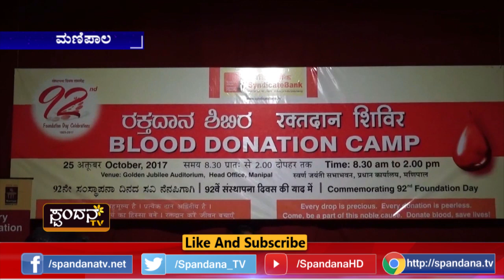ಸಿಂಡಿಕೇಟ್ ಬ್ಯಾಂಕ್‌ಗೆ ೯೨ನೇ ಸ್ಥಾಪನ ದಿನಾಚರಣೆಯ ಸಂಭ್ರಮ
ದೇಶದಲ್ಲಿ ೪ ಸಾವಿರಕ್ಕೂ ಹೆಚ್ಚು ಶಾಖೆಗಳನ್ನು ಹೊಂದಿರುವ ಬ್ಯಾಂಕ್
೨.೫ ಕೋಟಿ ಬೃಹತ್ ಸಂಖ್ಯೆಯ ಗ್ರಾಹಕರ ವಿಶ್ವಾಸಕ್ಕೆ ಪಾತ್ರ
ಸ್ಥಾಪನ ದಿನಾಚರಣೆಯ ಸಂದರ್ಭದಲ್ಲಿ ರಕ್ತದಾನ ಶಿಬಿರ